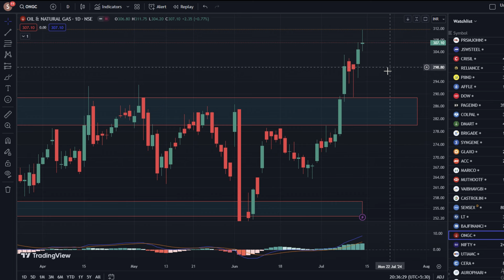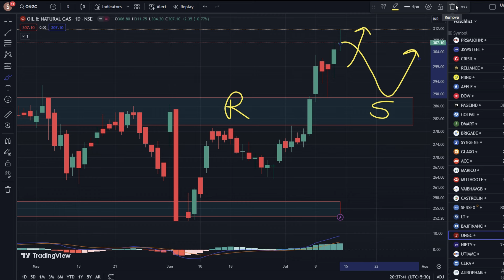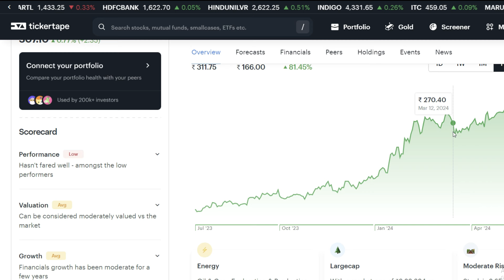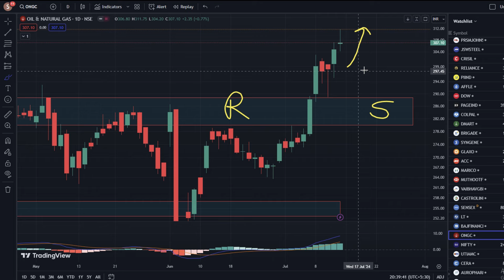ONGC Share Latest News | ONGC Share news today | ONGC Share price today | ONGC Share Target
1-) ONGC Share
2-) ONGC share news today
3-) ONGC share latest news
4-) ONGC share price
5-) ONGC share analysis
6-) ONGC share price today